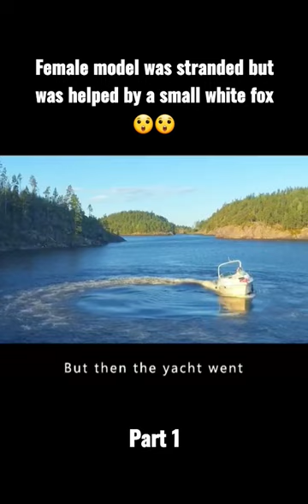Female model was stranded but was helped by a small white fox😲😲